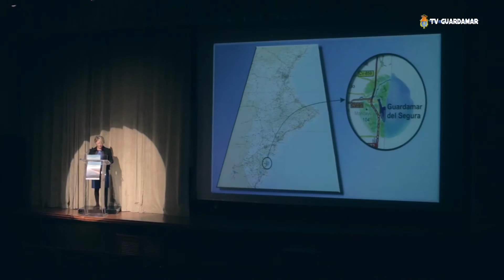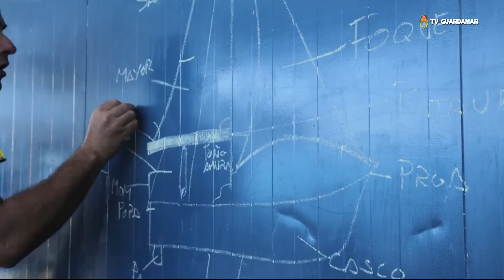JORNADAS DE ESTRATEGIAS DE FUTURO EN GUARDAMAR PARTE 1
Esta primera parte podemos ver:
       -Bienvenida de nuestra Alcaldesa, Carmen Verdú
       -Inauguración de la jornada a cargo de la Presidenta de la             Diputación Provincial de Alicante, Dña. Luisa Pastor Lillo.
        -Video promocional de Guardamar